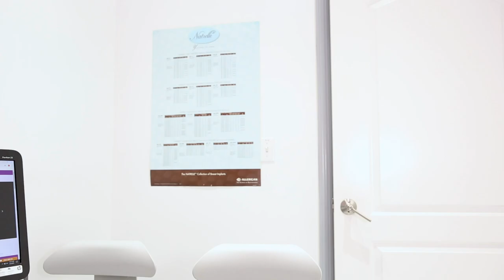El tacaño vuelve a atacar!!!!!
De verdad que Imaray tiene un aguanteeeeee! Porque no es fácil andar con este marido tan tacaño.